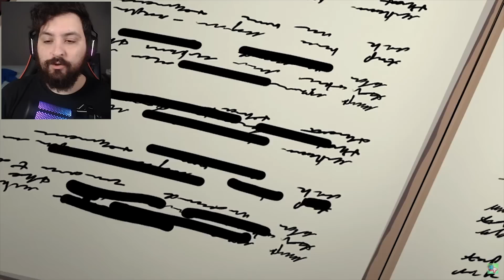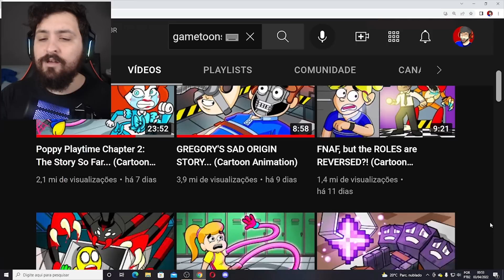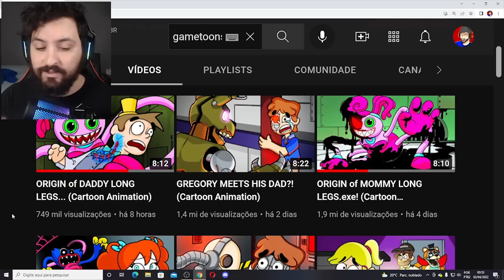EU DESCOBRI COMO *DADDY LONG LEGS* FOI TRANSFORMADO EM POPPY PLAYTIME 2 !! - NightExtreme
Hoje fiz um react sobre a triste e verdadeira história do Daddy Long Legs aonde depois de começar investigar a fábrica de poppy playtime 2 ele caiu.

Steam ► NightExtreme

Vídeos Anteriores►